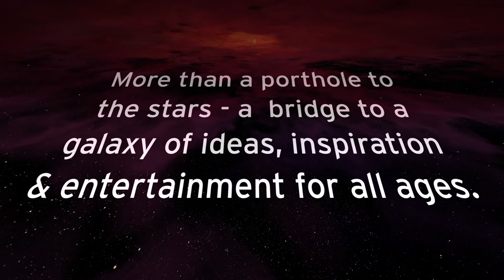Iziko Planetarium & Digital Dome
Wednesday nights are Planetarium nights at the Iziko Planetarium and Digital Dome. Come and enjoy a show in our 360⁰ theatre and be amazed!

Show times are as follows:
To Space & Back at 19h00
Asteroid Mission Extreme at 20h00

Cost:R60 adults and R30 for children 18 and under

Come with us as we set off into space!  © Iziko Museums of South Africa.